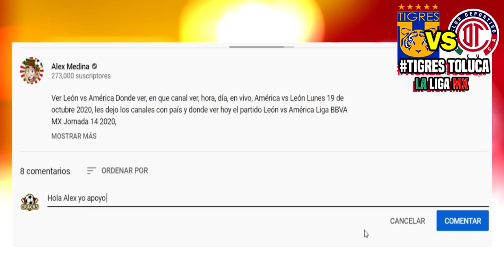🔴 EN VIVO TIGRES VS TOLUCA ⚽ Repechaje | 📺 TUDN | 2020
Ver, ver Tigres vs Toluca Donde ver, resumen en que canal ver, hora, día, en vivo, Toluca vs Tigres Domingo 22 2020, les dejo los canales con país y donde ver hoy el partido Tigres vs Toluca Donde ver Liga BBVA MX repechaje 2020,

Repechaje Liga MX - Fechas - Horarios - Partidos de la Liga MX - Apertura 2020 - repechaje - Santos vs Pachuca - Chivas vs necaxa – Tigres vs Toluca – Rayados Monterrey vs Puebla - Liga MX repechaje 2020